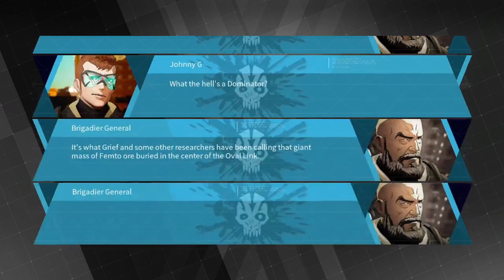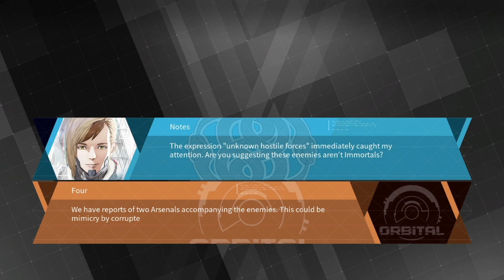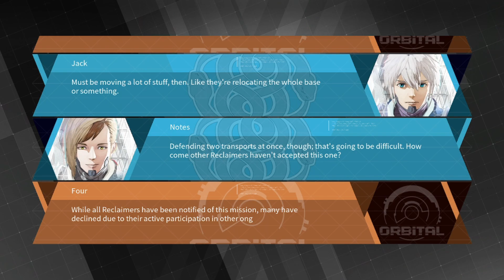Demon X Machina Episode 19 Emergency Dispatch Request, Transport Aircraft Interference